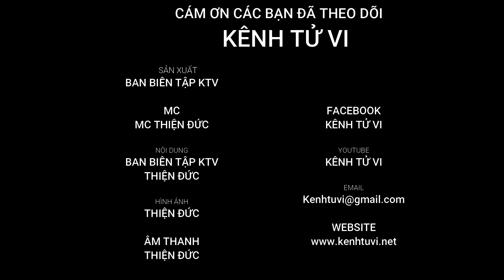10 Việc làm âm thầm tiêu hao Âm Đức khiến Phúc Lộc cạn kiệt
10 Việc làm âm thầm tiêu hao Âm Đức khiến Phúc Lộc cạn kiệt

Người xưa dạy rằng, đức là ngọn nguồn của hết thảy phúc báo.Bởi vậy mới có câu nói : “Có đức mặc sức mà ăn”  với ý nghĩa nghĩa là trước phải có được đức, phải tu nhân tích đức, sau mới nghĩ đến chuyện tìm sự giàu sang phú quý .

Một chữ “Đức”, không ngờ lại ẩn chứa nhiều ý nghĩa sâu xa và thiên cơ to lớn như vậy. Đó là những thông điệp mà người xưa muốn truyền cho nhân loại, đặc biệt là con người ngày nay khi ngày càng rời xa đạo, cận kề mối hiểm nguy.

Âm đức là tinh hoa của văn hóa truyền thống, là thể hiện tâm tín Phật hướng thiện, kính sợ Thần linh, tin vào “thiện hữu thiện báo, ác hữu ác báo”.

Sống trên đời này, nên làm điều thiện tích đức, điều này không chỉ tạo phúc cho gia đình, cho bản thân mà còn tích đức cho con cháu đời sau. Muốn tích âm đức thì phải có lòng nhân ái và làm nhiều việc thiện.

Thiện ác đều nằm trong ý nghĩ, người làm điều thiện lâu ngày mà phạm một sai lầm nhỏ thì vẫn mang tiếng xấu suốt đời, vì vậy muốn tích âm đức thì nên một đời hành thiện, không bao giờ được làm điều ác.

Đồng thời cũng cần phải nhớ, tích âm đức là hành thiện một cách âm thầm, lặng lẽ, không khoe khoang bản thân, ngoài mặt không tỏ ra vui vẻ phấn khích, nên nói ít làm nhiều.

Tích âm đức không khó nhưng cũng không đơn giản. Người xưa dạy rằng: “Lập công danh chẳng bằng tích âm đức”, tức dựng lập tiếng thơm, theo đuổi địa vị cao sang chẳng bằng bồi đắp âm đức cho bản thân, bởi đức là ngọn nguồn của hết thảy phúc báo.

Âm đức không tự nhiên mà có, cần trải qua quá trình tích lũy và bồi đắp. Tiếc rằng, không ít người vẫn ngày ngày phạm phải những hành vi tiêu hao âm đức mỗi ngày dưới đây khiến mệnh vận sa sút, hao tiền tốn tài và làm hại chính mình mà không hề hay biết.

Ngày hôm nay xin mời mọi người chúng ta cùng nhau đi tìm hiểu về 10 việc làm âm thầm làm tiêu hoa âm đức khiến phúc lộc mỗi người càng ngày càng kiệt nhé.